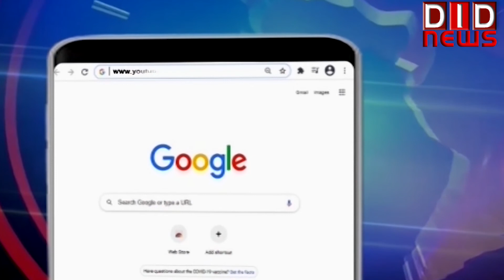रक्षा मंत्रालय द्वारा आयोजित किया गया सीएसआर कॉन्क्लेव